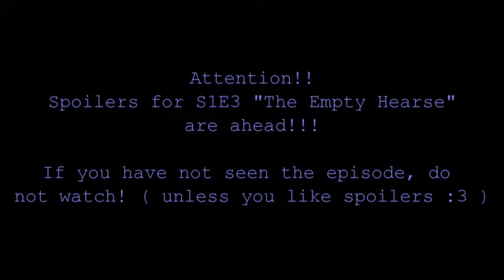Sherlock 3x1 The Empty Hearse || 2